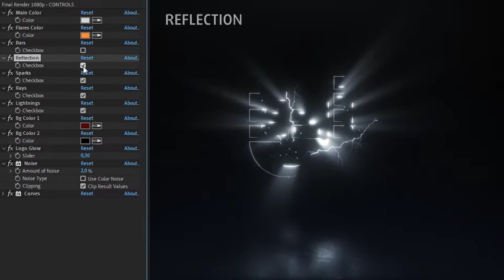MultiFx Logo Reveal - Logo reveal after effects templates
MultiFx Logo Reveal it’s impressive abstract cinematic style animation.Use any logo.With CONTROLS layer you choose which elements you want on or off:Lightnings,Light Rays,Sparks….even floor with reflection.Turn on or off with one click.Audio is included in your download and inside the project.No extra plugins needed.Bright 16bits colors,glow and effects!Fast render time,around 8-12 minutes!

Don’t hesitate to write me through my profile page if you have any questions or if you need help customizing it for you.Thank you and i hope you enjoy the project!

Jule 6 2022 UPDATES
Now two versions included:
Long Version 0:12 seconds
Short Version 0:08 seconds
Audios are included for both versions!

Project Features:
16bits Colors,FullHD 1080p
1 Placeholder for Final Logo and 1 for Slogan
Turn on and off elements and effects with single click
Well Organized and User Friendly Template
24×7 Technical Support
Watch previews in FullHD resolution Here

TEMPLATES CUSTOMIZATION [100% MONEY BACK GUARANTIE]

13 years experience and hundreds customized templates.If you need help with this service, we can do that for you.Full customization service:replacing logos,images,videos,graphics,audios etc.We inlude free additional touches like color corections and minor animation,timing,design changes.Finaly rendering out your video/s in the format and resolution you want.Ready for 1 day with 2 revisions.Contact me through my profile page about such orders. If you are not satisfied of our services and the final result,we’ll not charge you anything!